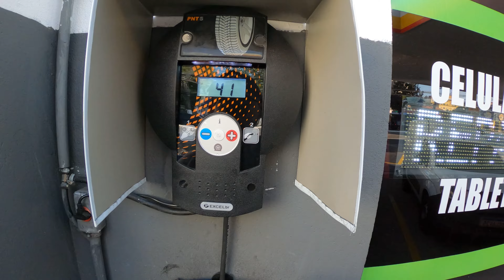Rolé de Subaru Impeza SHARK escape ESPORTIVO RONCANDO em OSASCO! Como vou montar meu carro?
Pra participar da rifa da Shenlong HPA chama no instagram: @supercotasheuer
São número limitados e um equipo único! Tmj dmssss

No meu site você encontra alguns itens exclusivos pra personalizar as guns.

Salve rapaziada! Esse canal existe desde 2013 e o foco daqui é tentar tirar um lifestyle dentro do mundo do Airsoft! Se tu não conhece ainda o esporte, se inscreve ai no meu canal e ativa as notificações pq ai você vai saber na hora quando eu lançar vídeo!
Geralmente uma gameplay com história do cotidiano de um jogador e alguns projetos que faço ai! kkkkk

Fortalece ai! Tmjjjj

Me siga no instagram @Felipe.heuer

My config HPA
- PolarStar Fusion Engine
- Storm OnTank Regulator
- Armadillo Tank 60/4500
- SPEED Trigger
- Acetech Tracer Lighter
- Corpo F1 Firearms RED Edition full cortada
- Hop Up MaxxModel tracer
- Out Barrel Full Fibra de Carbono by: MAC AIRSOFT ITALIAN
- Stock Full Fibra de Carbono by: MAC AIRSOFT ITALIAN
- Pistol GRIP PRO Amoeba
- Flash Rider Loudness ANGEL CUSTOM

My Config Eletric:

- ICE QRF MOD 1 Special Edition KWA By SpeedQB
- ROBOZÃO TEKKEN 45 3.0 KWA SPECIAL EDITION CHERRY